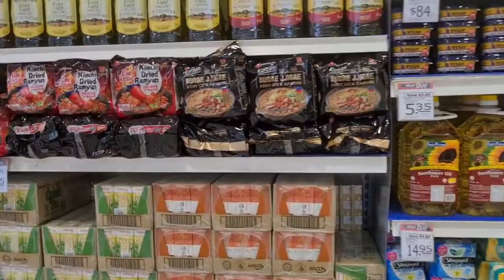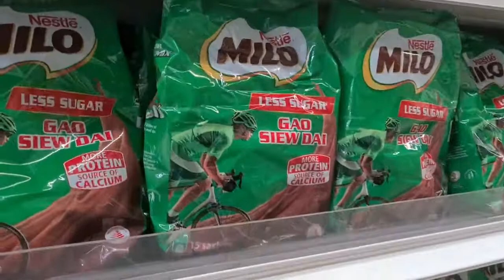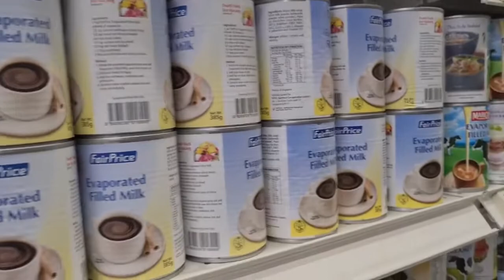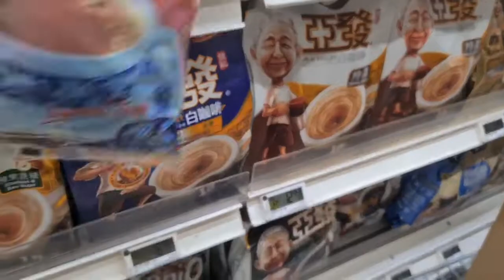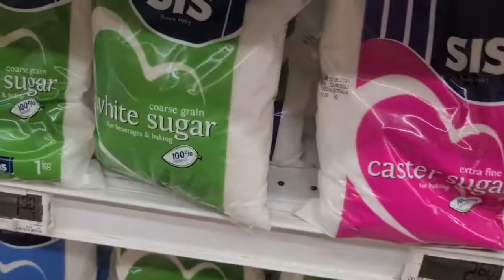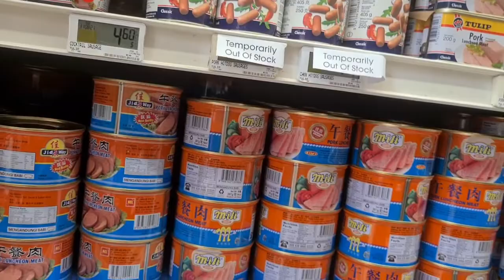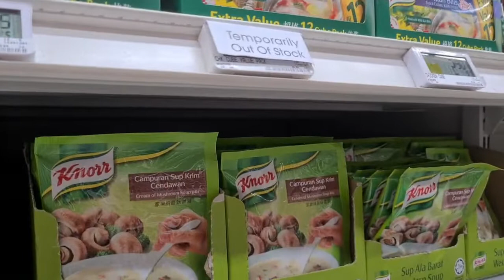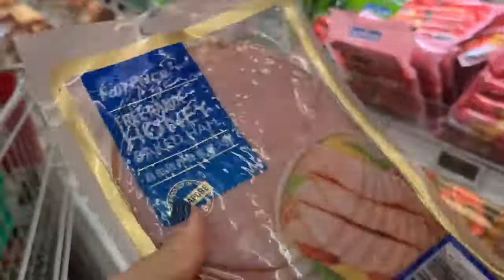GROCERIES FOR MY BALIKBAYAN BOX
MAMIMILI TAYO GUYS PARA SA PADALA SA PILIPINAS! TAMANG TAMA SA PASKO